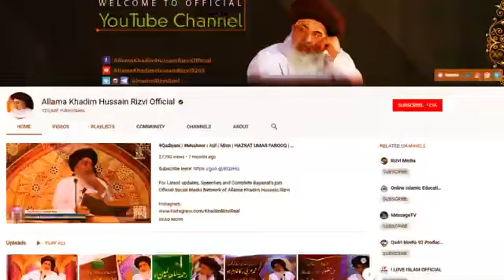تاجدار ختم نبوت